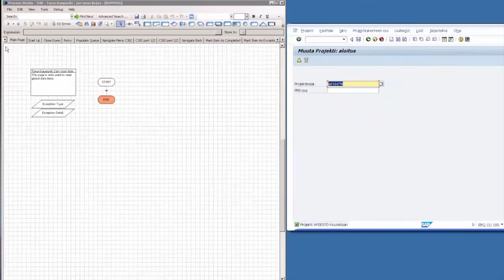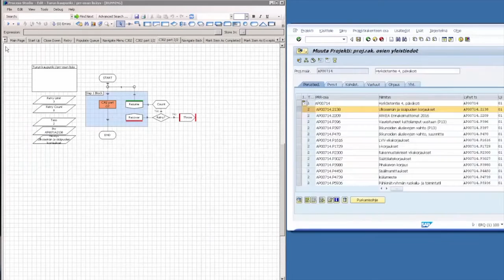Meet the digital workers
Do you know what Robotic Process Automation, RPA stands for? Meet DWN's robotic workers and learn about the benefits of automation.